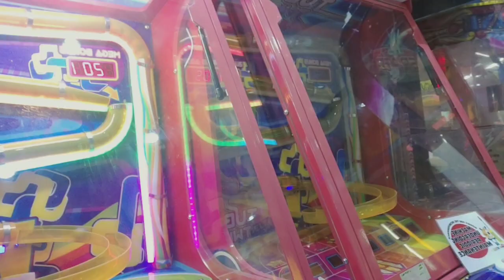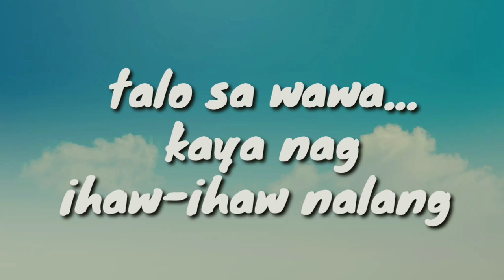Bakasyon part3 💕🇵🇭| vlog#21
pls, turn your video setting to 720p for bettter video quality.😊